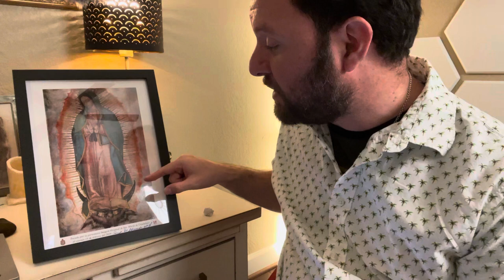The image of our lady of Guadalupe is The greatest love letter ever written!!!!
Purgatory by Fr FX Schouppe:

Diary of Divine Mercy: